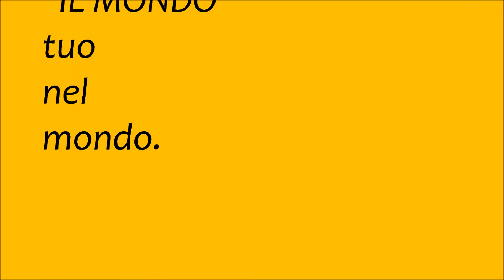Jimmy Fontana.. grazie per "Il mondo" tuo nel mondo.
Arrangiamento e interpretazione di Beppe Frattaroli. Brano pubblicato in occasione della scomparsa dell'artista Jimmy Fontana avvenuta l'11 settembre 2013.